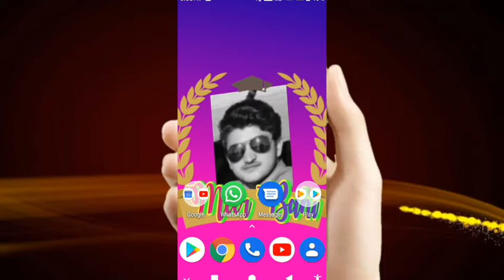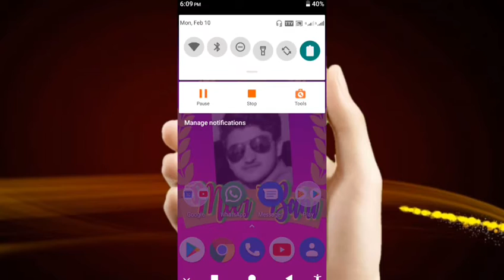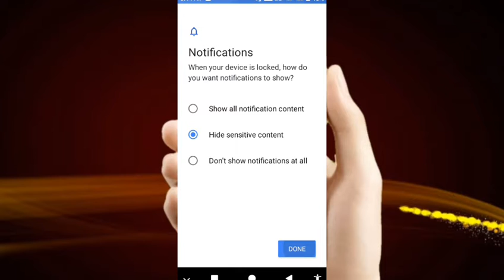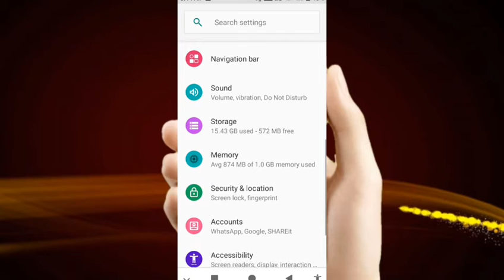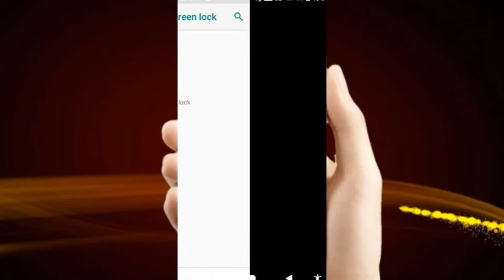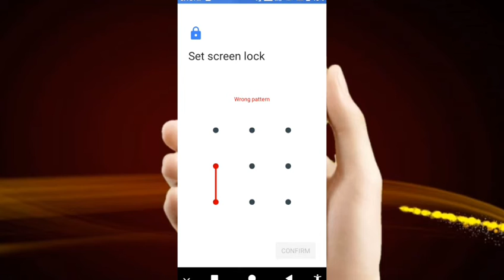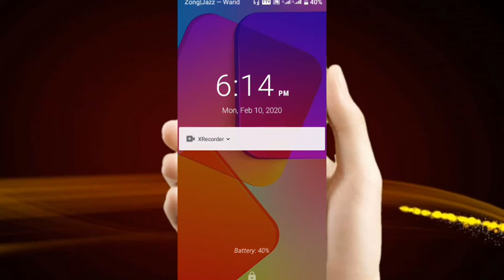How to change Mobile Screen pattern lock |Meer bahi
Hello friends

How to change screen pattern lock

This video is for those  who wants to lock or unlock his or her mobile

Change mobile lock

Change mobile password

Put mobile a password